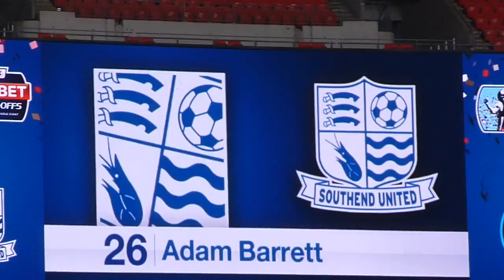Southend United Play Off Final 2015 Line up